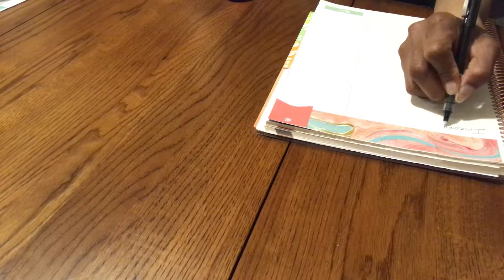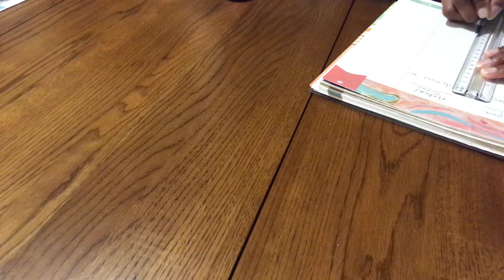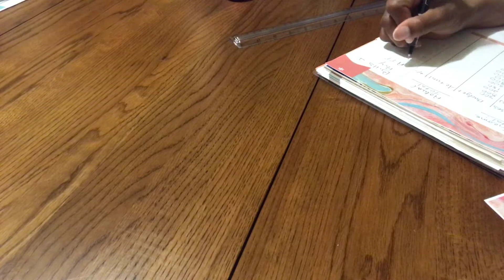March of 2018 budget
In this video I will budget for the month of March. Hope you enjoy.